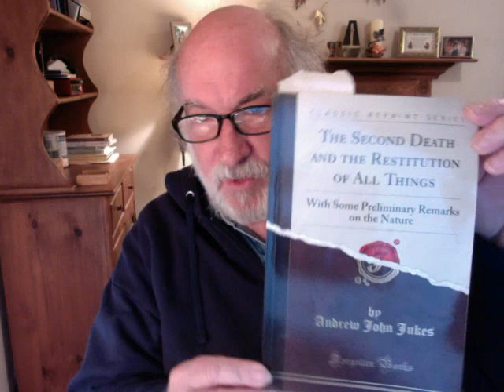Blotted From the Book of Life (Christ's Letter to Sardis, Part 2)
Is it really possible for a Christian to have his name blotted from the Book of Life? Is it really true that all unbelievers will suffer eternally in burning fire? Find out the real truth concerning essential Christian doctrines.

Bible Teaching by Glenn Hall